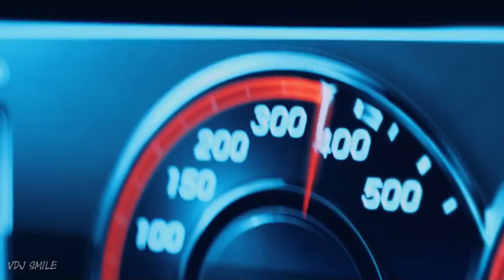Gökay Ekin & Armat Yuryev Petrunкo Remix (car music)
©  MUSIC LAND - Mualliflik huquqi
                                himoyalangan. ©